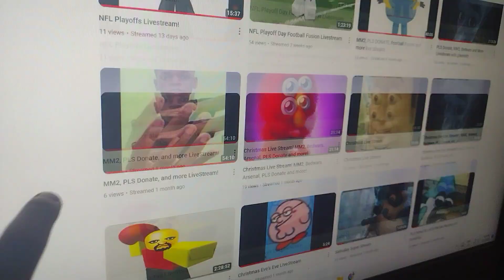My Top 4 Favorite YouTubers